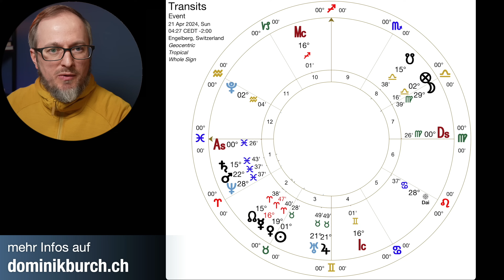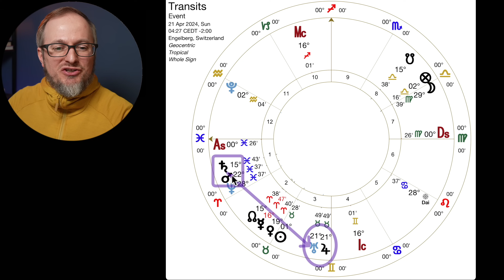Die belagerte Uranus Jupiter Konjunktion 2024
Einer der spannendsten Transite von diesem Jahr ist die Uranus Jupiter Konjunktion vom 21. April 2024. Diese befindet sich seit Frühling 2023 in Aufbau und zeigt sich schon sehr deutlich in den Weltgeschehnissen. In diesem Video schauen wir uns diese Konjunktion genauer an und zeigen auf, was sie ganz besonders macht.

Für mehr Informationen zu unseren Beratungs- und Kursangeboten, besuche unsere Webseite auf dominikburch.ch